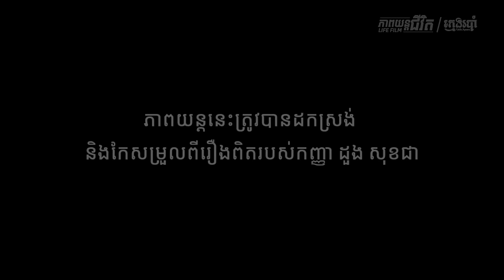រឿង « ក្មេងរបាំ» FULL MOVIE - ភាពយន្តជីវិត​ | Sastra Film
ពីក្មេងស្រីធម្មតាម្នាក់រហូតទៅជានារីរបាំ មិនងាយស្រួលទេ...!

FULL MOVIE - ភាពយន្តជីវិត​ « ក្មេងរបាំ»  មានផ្សាយជូនទស្សនា នៅថ្ងៃ ច័ន្ទ ទី ២១ ខែ តុលា ឆ្នាំ ២០២៤ វេលាម៉ោង៩យប់ នៅលើប៉ុស្តិ៍ទូរទស្សន៍ បាយ័ន និង Facebook : Life Film by Sastra Film និង Youtube :  Sastra Film។